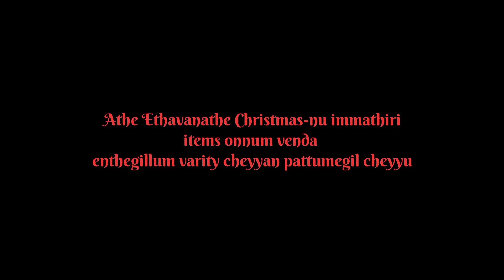CHRISTMAS DANCE COVER#dancecover christmas dance winkz happychristmas W.I.N.K.Z